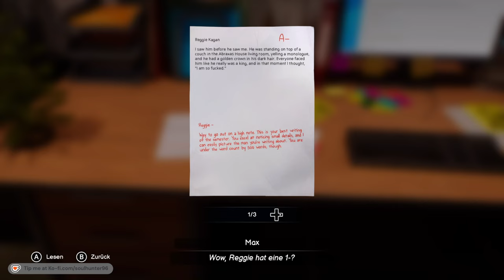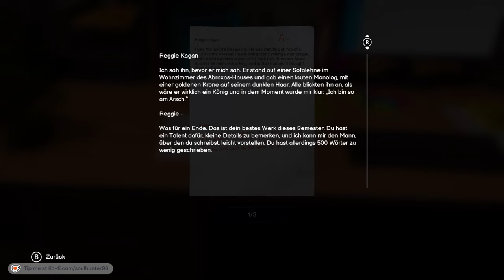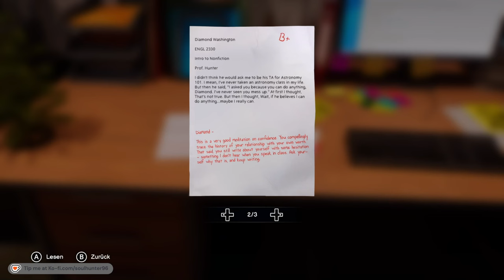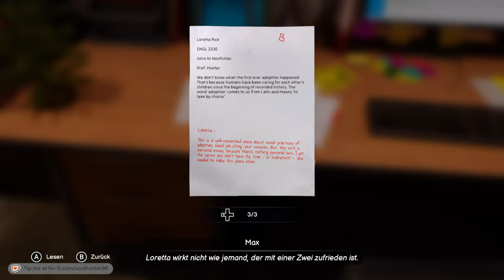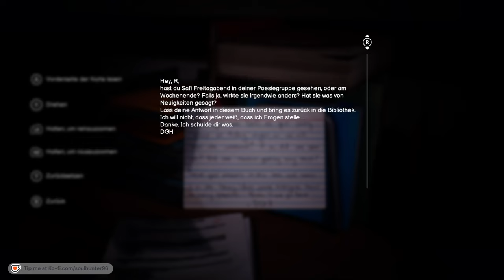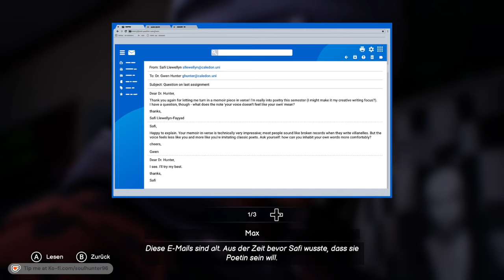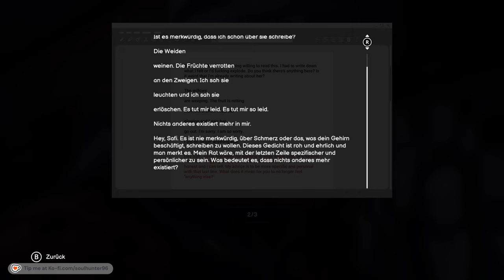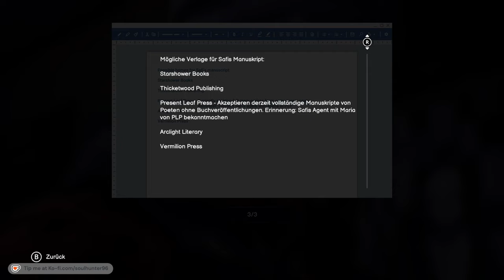Life is Strange: Double Exposure | Part 11 Gameplay | "EINBRUCH" in Gwens Büro